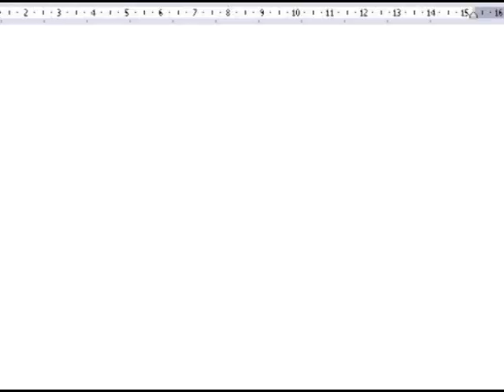Edgar Cayce - Noah 23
First Render of the Edgar Cayce video.

Edgar Cayce
Noah 23
Legendary Entertainment